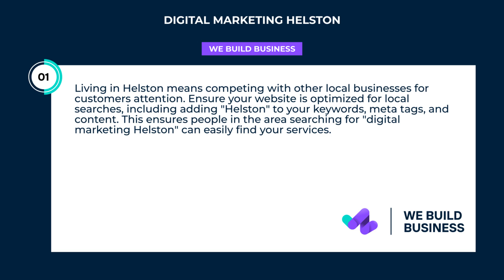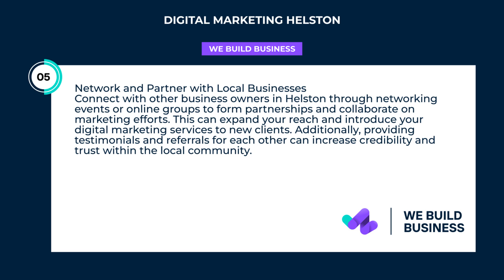Digital Marketing Helston | We Build Business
Discover the best Digital Marketing Helston services to boost your business's online presence, increase conversions, and grow your brand. Get ahead of the competition today!